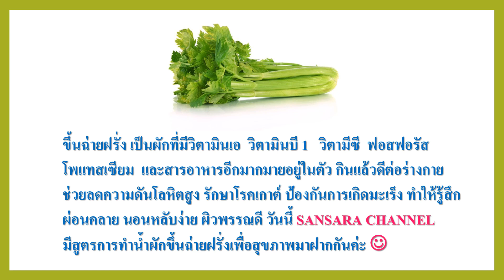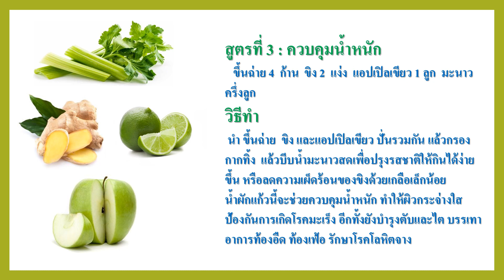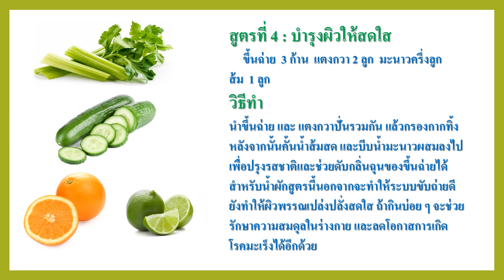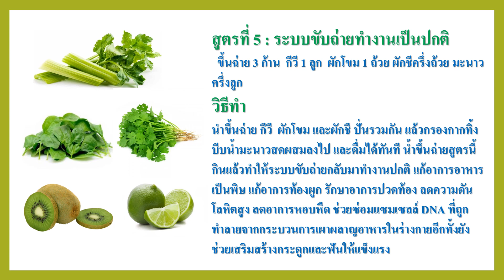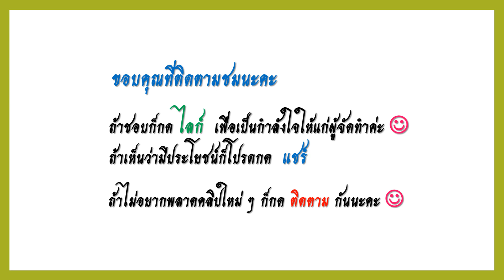ลดน้ำหนักและสุขภาพดี ด้วย 6 สูตรน้ำผักขึ้นฉ่ายฝรั่ง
ขึ้นฉ่ายฝรั่ง เป็นผักที่มีวิตามินเอ  วิตามินบี 1   วิตามีซี  ฟอสฟอรัส
โพแทสเซียม  และสารอาหารอีกมากมายอยู่ในตัว กินแล้วดีต่อร่างกาย
ช่วยลดความดันโลหิตสูง รักษาโรคเกาต์ ป้องกันการเกิดมะเร็ง ทำให้รู้สึกผ่อนคลาย นอนหลับง่าย ผิวพรรณดี